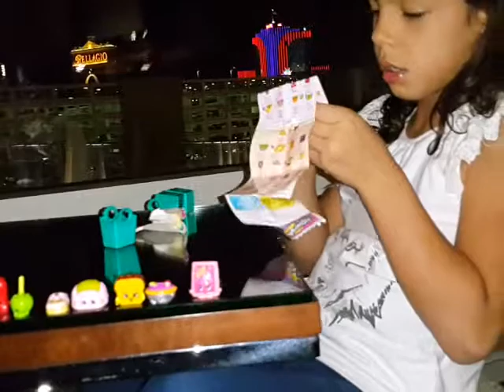Paty opens her first 5 pack in Vegas